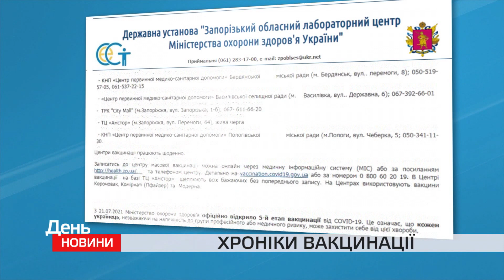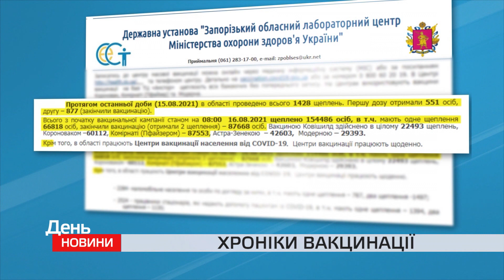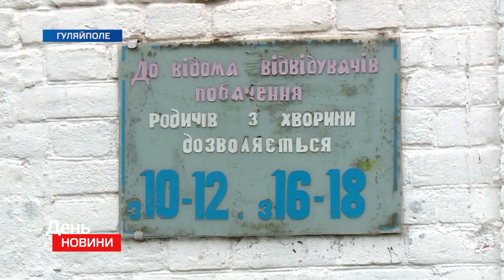День. Новини TV5. Випуск 17-00 за 16.082021